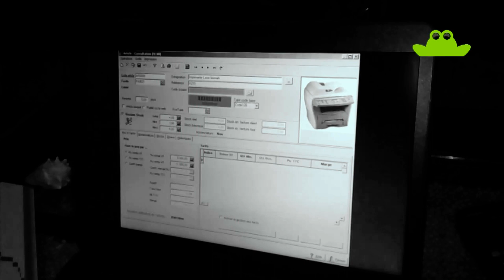SAPo publicidad canal 4